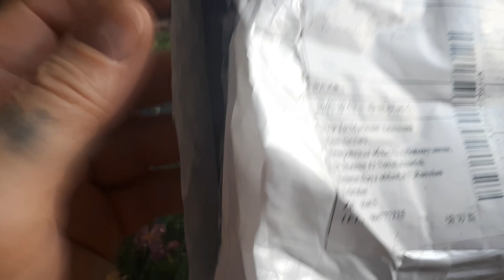Набор для вросшего ногтя.